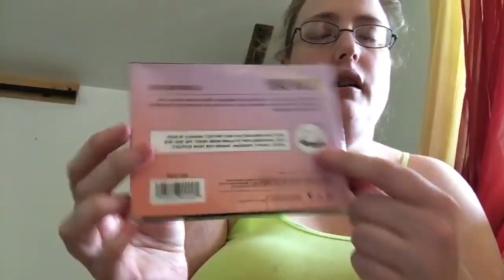I Got Pomeranians In House Meet Big One And Little One 💕SHOP MISS A HAUL 💕